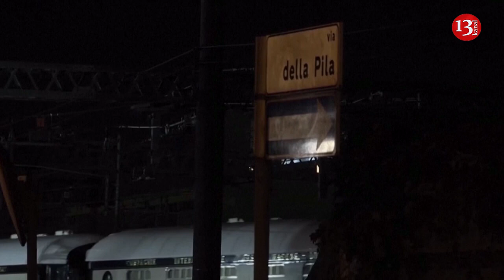Scene of bus crash site where at least 21 were killed